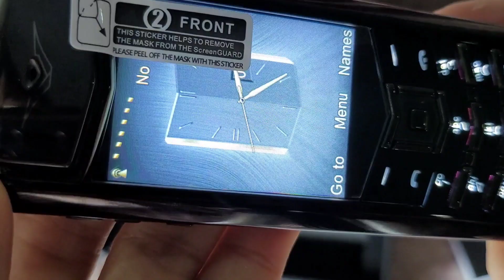VERTU Signature Red Black limited version